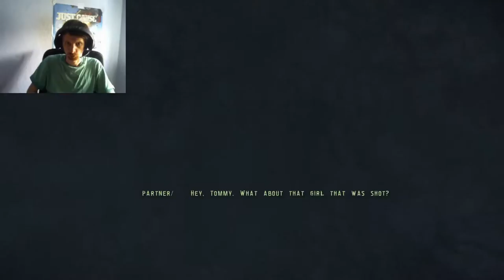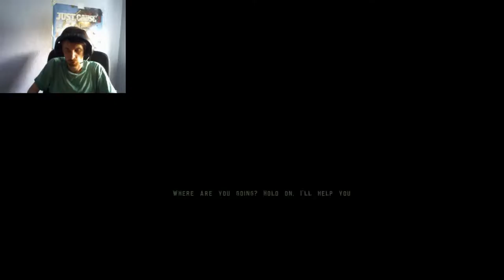FaceCam Let´s Play Investigator Ein Gott Verlassener Untergrund #02 @ 60 fps 1080p HD